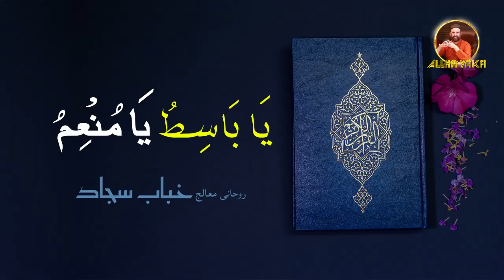Rizq mein barkat ki Dua | Wazifa | For wealth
Assalamoallaikum, Allah  yakfi (Allah Kafi Hai)  In this platform Khubab Sajjad Spiritual Healer will provide Islamic videos with authentic scientific, Quranic and Hadees research that how these wazaif change our Life. We will show the real message of Islam and relate it to modern science. in this video he will sharing his life experience, knowledge to audience. this video is about
rizq ki barkat ki dua
rizq mein barkat ki dua
rizq increase dua
dua for rizq and wealth
dua for wealth rizq